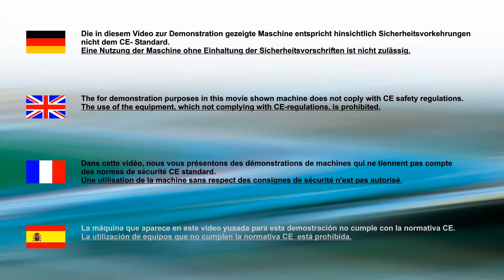Frozen Meat Dicer - Magurit Unicut 555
The Magurit Unicut range of commercial frozen meat dicers includes a number of different models, details of which are shown below. All of the range will handle meat, poultry and fish, or even vegetables and cheese, at very low temperatures.

This is the most versatile model in the range, capable of handling frozen blocks with a maximum dimension of 240mm x 480mm x 650mm and, dependent upon the cutting head, reduce this into, pieces or slices for further processing, or strips. Can handle product down to -25C.